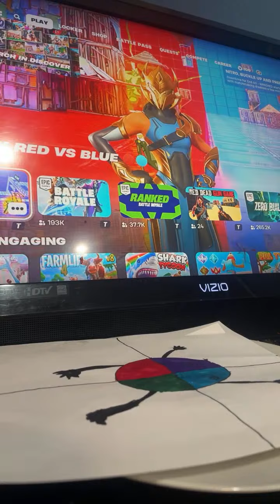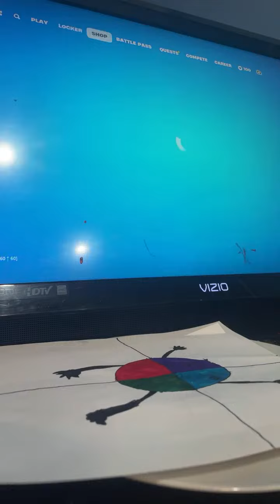Highlight 25:17 - 30:17 from Atd6 is playing Fortnite season 3 countdown